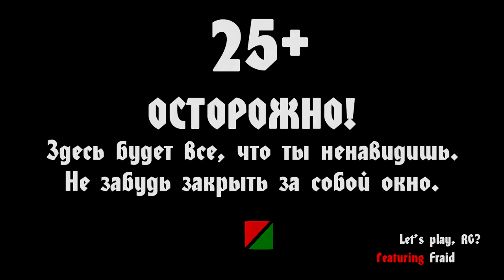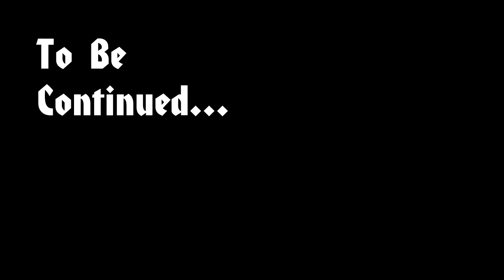Totally Accurate Battle Simulator - Part 01 (Introduction)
Абсолютно точная симуляция битв от RG.